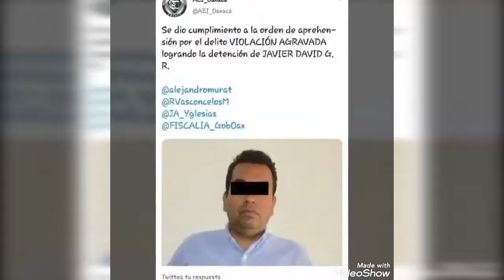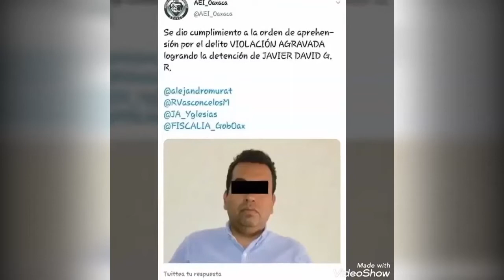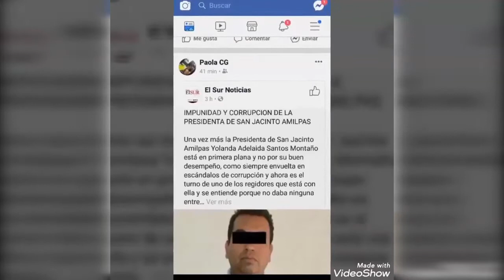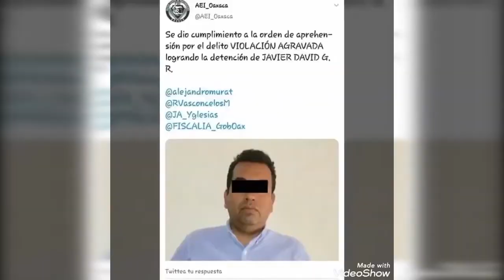Regidor de San Jacinto Amilpas, es acusado de violación